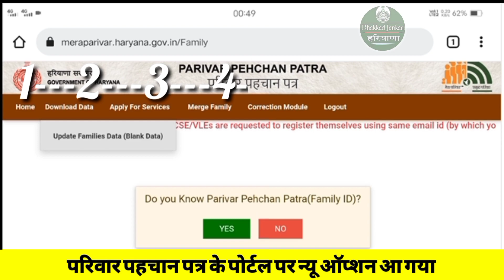Family Id New Option 2022 | Ppp Id New Option | Correction Module Family Id New Update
पीपीपी हरियाणा पोर्टल पर नया ऑप्शन || अब कोई भी काम नहीं रुकेगा, सब दोड़ेंगे || जल्दी देखो सभी ||

Mmpsy वो दिन दूर नहीं जब आयेंगे ₹6000 सीधे खाते में || mmpsy मुख्य मंत्री परिवार समृद्धि योजना

परिवार समृद्धि योजना का पैसा आना शुरू ₹6000 DBT से भेजा ₹330और ₹12 Amount
Mmpsy Yojna का पैसे डाले हरियाणा सरकार ने | कुछ ईस तरह से की शुरुआत। आपके पास कितने आए

मुख्य मंत्री परिवार समृद्धि योजना दोनो बीमो से जुड़ा भेजा नोटिस।। अब जल्द ही आयेंगे पैसे ।। धमाका

बी पी एल कार्ड अप्लाई होने शुरू 2022 सरल हरियाणा पर।।

फैमिली आई डी के खाते में आयेंगे मुख्य मंत्री परिवार समृद्धि योजना के पैसे।।।।।🖕🖕🖕🖕🖕🖕🖕🖕🖕🖕🖕🖕🖕🤔🤔🤔🤔🤔🤔🤔🤔🤔🤔🤔🤔🤔🤔🤔🤔

परिवार समृद्धि योजना का स्टेट्स देखने के लिए
यह वीडियो देखो अब poorprag वाली साइट खत्म।।

साईन करके अपलोड करें mmpsy का पैसा चाहिए तो
ये वीडियो देख लो।।

मुख्य मंत्री परिवार समृद्धि योजना से जुड़ा आए नए
दो sms ।। जल्दी देखो।

6000₹ चाहिए तो ये काम जरूरी ।।mmpsy

FAMILY ID ALL CRECTIION CONTACT

ये मेरा whatsapp ग्रुप का लिंक है दोस्तो इसे भी जरूर follow करो

ये sms भेज रही है सरकार mmpsy का पैसा चाहिए तो जरूर देखें।।

मेरा instagram लिंक पर क्लिक करें और तुरंत इसे भी Follow करो जी।

हरियाणा में बी पी एल परिवारों की सच सूची की तयारी।।।।।

80,000 आय वालो के लिए हरियाणा में धमाका।।।
वाई ईस दिन का ही इंतजार था सबको।।।।।

बी पी एल कार्ड v/s फैमिली आई डी हरियाणा।।।।।
ओ भाई मोज करदी पर एक जैसे होंगे तब न।।।।

ऐसे होता है बी पी एल परिवारों का सर्वे।।।।।।
Pmjjby or pmsby dono bime kaise kare
pmjjby 330rs wala bima kaise kare
pmjjby pmsby
pmjjby
pmsby
pmjjby schime details
pmjjby. benifits in hindi
pmjjby policy certificate
pmjjby claim process
pmjjby claim kaise le
pmjjby schime details in hindi
pmjjby policy band kaise kare
pmjjby yojna in hindi
pmsby and pmjjby in hindi
pmsby in hindi
pmsby Certificate download
pmsby online apply
pmsby band kaise kare
pmsby claim process
pmsby claim procedure
pmsby form fill up
pmsby sbi online apply
pmsby pmjjby dono ki details
pmjjby ko band kaise kare
pmjjby or pmsby ko shuru kaise kare
pmsby or pmjjby ko shuru kaise kare
pmjjby form kaisa bhare
pmsby ka form kaise bhare
ppp id kaise banaye
ppp idme correction kaise kare
ppp id kaise check kare
ppp id on saksham portel
ppp id kaise update kare
ppp id activate kaise kare
ppp id update
ppp id adit kaise kare
ppp id delete kaise kare
ppp id new update
ppp id me banda kaise delete kare
ppp id me delete member
delete member in ppp id
haryana news
aaj ki taja khabar
Haryana ki taja khabar
Haryana letest news
Haryana Big News
Dhakkad Jankari Haryana YouTube channel
Dhakkad Jankari
Dhakkad Jankari Haryana
Dhakkad Jankari Haryana kkr
परिवार पहचान पत्र
फैमिली आई डी
parivar pahchan patra
Parivar pahchan patra kaise download kare
Parivar pahchan patra haryana apply online
Parivar pahchan patra me correction kaise kare
परिवार पहचान पत्र क्या है ।

ड्राइविंग लाइसेंस अब खर्चा सिर्फ 2500 रू तक
लर्निंग लाइसेंस+रेड क्रॉस सर्टिफिकेट + लाइट लाइसेंस।
सभी मात्र 2500रू में बनेगा।।

बी पी एल कार्ड सर्वे शुरू।।।।

ई शर्म कार्ड अप्लाई ऑनलाइन।

आधार कार्ड में डेट ऑफ बर्थ को चेंज करें ऑनलाइन अपने फोन से।।

मुख्यमंत्री परिवार समृद्धि योजना का पैसा चाहिए तो यह वीडियो जरूर देखो।।।।।

मुख्यमंत्री परिवार समृद्धि योजना का पैसा आते ही आपको पता चल जाएगा इस वीडियो के माध्यम से।।।।

मुख्यमंत्री परिवार समृद्धि योजना का धमाका बहुत बड़ा ब्लास्ट।।।।।

मुख्यमंत्री परिवार समृद्धि योजना की सारी जानकारी वीडियो लंबी है पर जानकारी टोटल है।।।।

दोस्तों आगे अपने रिश्तेदारों दोस्तों भाई बहनों सगे संबंधियों में इस वीडियो को ज्यादा से ज्यादा शेयर

pmjjby pmsby apply Online
how to apply pmjjby
how to apply pmsby